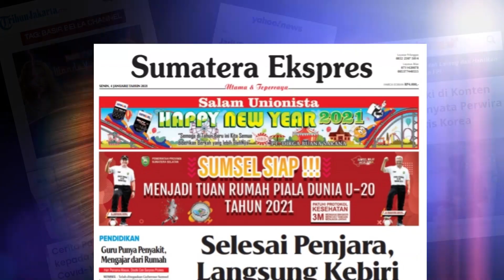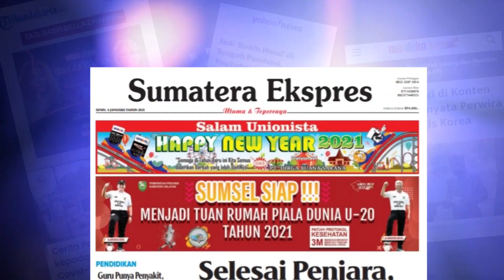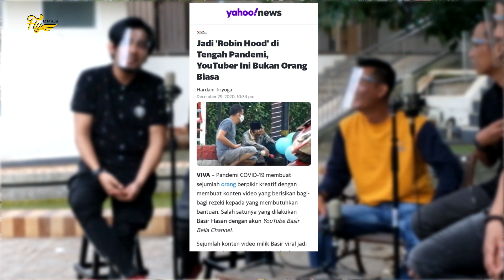ROBIN HOOD DATANG KE BASECAMP PILOTZ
PILOTZ INDONESIA